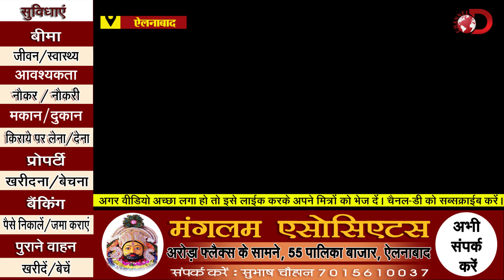बाइक लेकर झज्जर रैली को निकले दिग्विजय बोले : आशीर्वाद लेने वाले ले गए । Channel D | JJP | Digvijay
Report : Subhash Chauhan

Cameraman : Sachin Moyal

Video Editor : Rohit  Chauhan

Studio : Social Squad